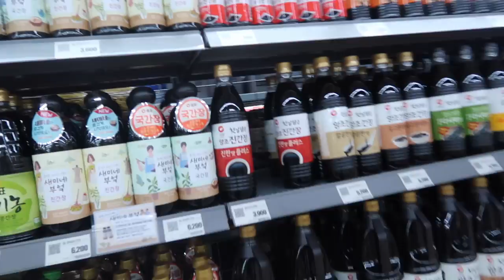youtube video #-CEiFc5qk9M